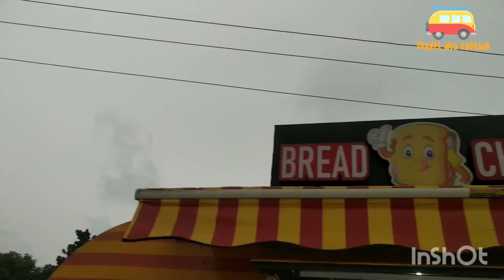February 14, 2024